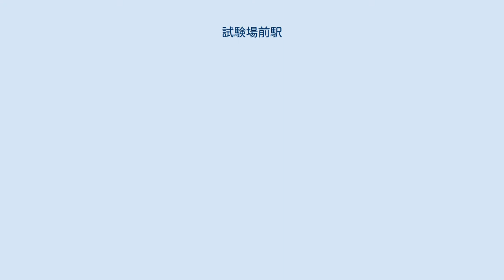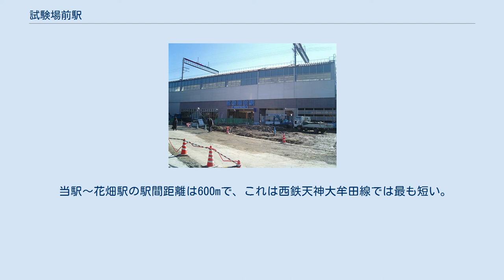試験場前駅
試験場前駅（しけんじょうまええき）は、福岡県久留米市津福本町にある西日本鉄道（西鉄）天神大牟田線の駅である。
 西鉄福岡（天神）駅方面からの完全な複線は当駅まで。
ここから大善寺駅間は単線となる。
また、駅のすぐ南方でJR鹿児島本線、及びJR久大本線とオーバークロスし、九州新幹線の高架下をアンダーパスする。
 相対式ホーム2面2線を持つ高架駅である。
 2019年度の1日平均乗降人員は3,115人である。
 駅前の旧国道209号線を走る西鉄バス50番・53番船小屋線の試験場前停留所が近く、同路線と西鉄電車を乗り継ぐ場合、西鉄久留米駅で乗りかえるよりも便利である。
当駅の高架化に際して、駅ロータリーや駐輪場も整備され、他交通手段との結節機能が強化された。
 駅名の由来は昭和4年に福岡県立工業試験場（現:福岡県工業技術センター）が設立され、その前に駅ができたためであるが、現在はその試験場は存在しない。
 昭和40年代には津福駅側に折返し線があり当駅発着の列車が設定されていたが、編成数の延びにあわせてホームの延長が行われたため折返し線の確保ができなくなり列車の設定は一旦はなくなった。
2005年11月13日のダイヤ改正より花畑駅始発の普通列車2本と急行1本（筑紫まで普通）が当駅まで延長され当駅始発列車が設定されているが、当駅終着の列車は設定されていない。
一部車両の方向幕には「急行　試験場前」、「普通　試験場前」の設定がある。
 当駅～花畑駅の駅間距離は600mで、これは西鉄天神大牟田線では最も短い。